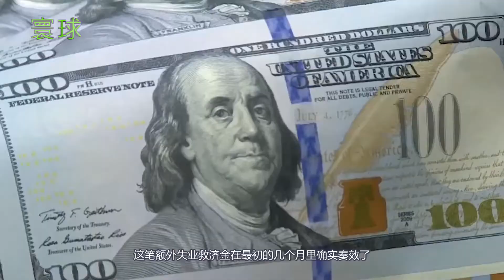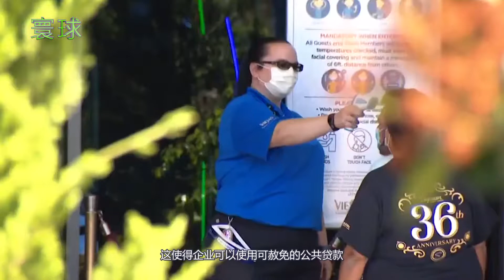为逼美国人出去工作，白宫又想出一“损招”，主持人当场质疑